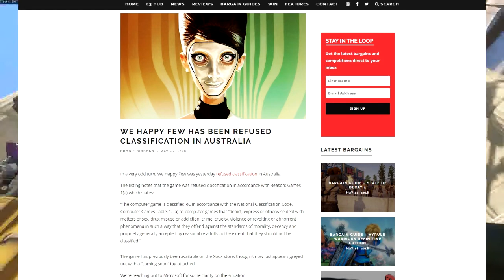Australian Video Game Censorship: We Happy Few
Just an Australian having a whinge